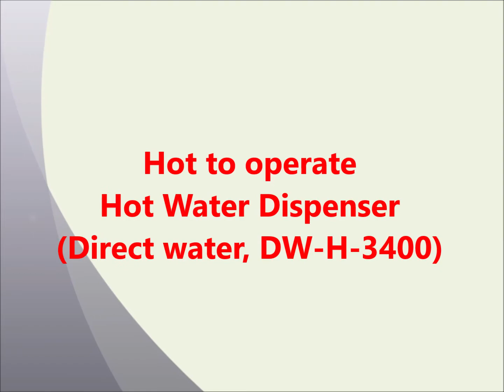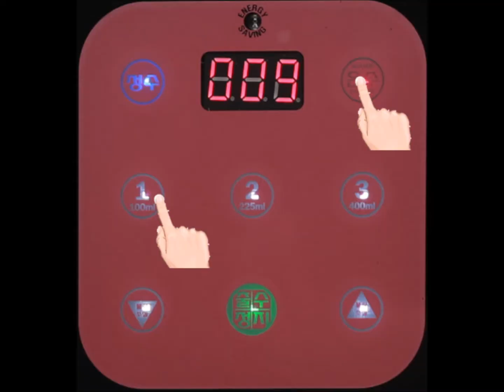Hot water dispenser Coffer shop water dispenser Direct water Made in Korea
Premium Hot Water Dispenser!!
The cleanest direct water in the world!
30 year experience and skills!  Direct Water!

Electric Hot Water Dispenser with large capacity
The smallest size among Hot Water Dispenser for Café
* Where to use : Coffee Shop, Café, CVS, Restaurant, Buffet, Office, etc.

New Product in 2020!!
Model name : DW-H-3400